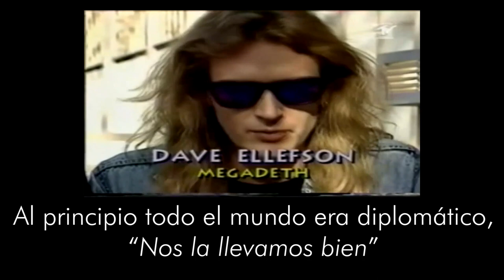LA RIVALIDAD MEGADETH CONTRA SLAYER EN CLASH OF THE TITANS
Megadeth y Slayer han compartido escenarios por todo el mundo, pero no siempre ha sido una relación amigable, de hecho en la gira Clash of the Titans la tensión escaló a la prensa y se volvió una rivalidad clásica del Thrash metal.

Clash of the Titans fue el nombre de una gira mundial de 1990 a 1991, entre las bandas que participaron destacan Megadeth, Slayer, Testament, Suicidal Tendencies y Anthrax y Alice in Chains,

El libro mencionado:
I'm the Man: The Story of That Guy from Anthrax